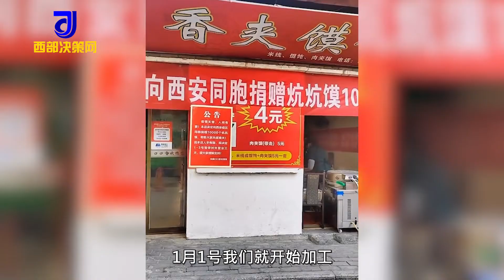男子闭店3天为西安做1万个烧饼：先送3500个，后续的正在做